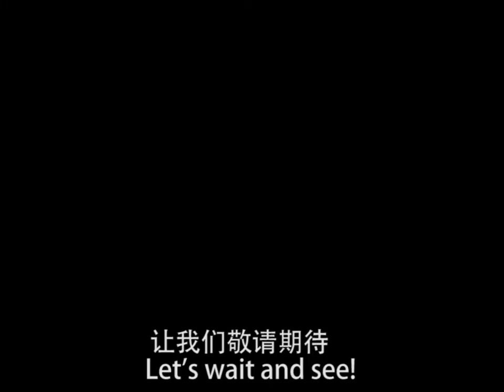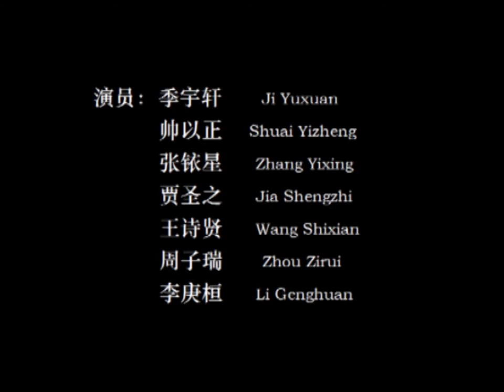RV Hostel Big Movie-- A Short comedy for hostel Formal Dinner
This is a comedy movie made by students in RV hostel.
Let's have a look and enjoy!